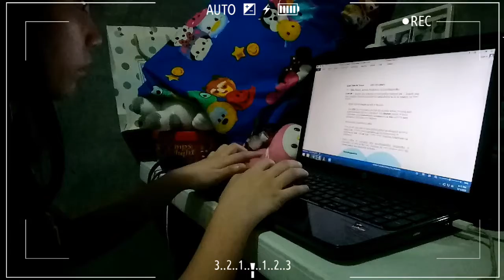September 1st | Liciel Claire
IBA ANG PINAS KAPAG DUMATING ANG BUWAN NG "SEPTEMBER" CHRISTMAS SONGS IN EVERY HOUSEHOLDS ESP IN MALLS HITS DIFFERENT. LALONG LALO NA KAY JOSE MARI CHAN